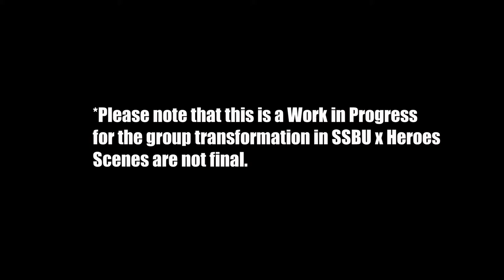Pretty Cure All-Stars Cure Bloom Cure Rhythm Cure Aqua Cure Cure Amour Fandub Transformation Speech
ShoProGambit Geoblocking4All. Credit: @MaridashProductions *Please note that this is for the Super Smash Bros. Ultimate × Heroes Transformation Full Group. Scenes are not final this is a Work in Progress.*